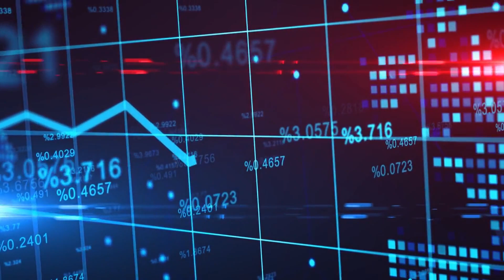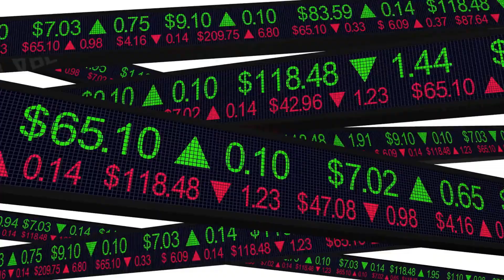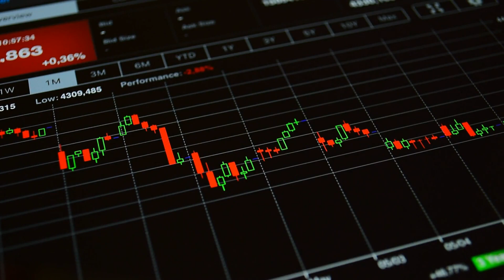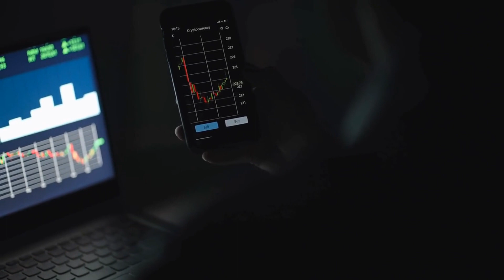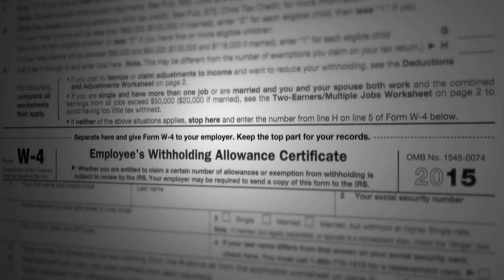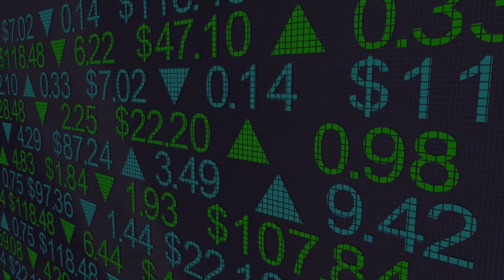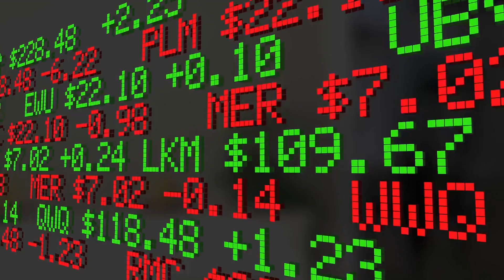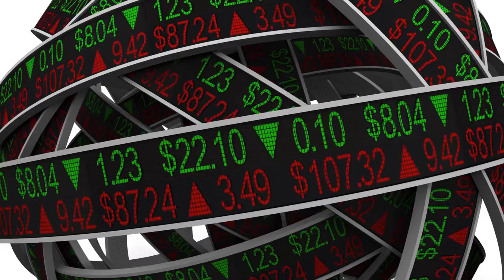Long Term Investing Strategy To Beat INFLATION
What's the best long term investing strategy to beat inflation, there are a couple of long term investing strategy to beat inflation with savings, as well long term investing strategy to beat inflation and similar investing techniques, We can also look at long term investing strategy to beat inflation and unemployment as the big resignation continues.

👉 VIDEO LINKS!